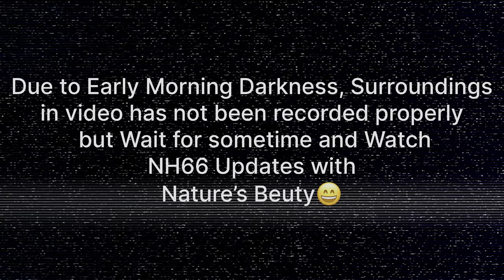मुंबई गोवा महामार्ग NH66 October Latest Update | Aerox Motovlogging | मराठी Motovlog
Content covers :

• mumbai Goa highway nh66 latest update
• khopoli to mahad proper Motovlog
• pali, Kolad, indapur, mangoan, mahad road status
• mumbai goa highway news update
• mumbai goa highway work in progress status

EPISODE 01

In this video, I am exploring NH66 Mumbai goa highway from Ambernath to Mahad.
In this beautiful journey I am exploring nature’s beauty as well as road conditions on highway
I am trying to explain all the things which are needed to all of you while travelling on Mumbai goa highway NH66.

Series Dates :

From 25 October 2023
On Every Sunday & Wednesday @7PM

GADGETS & ACCESSORIES I USE:

• Yamaha Aerox 155 Scooter
• iPhone 13 for motovlogging shoot
• Action PRO helmet Mount
• Mobilife Selfie stick
• Studds helmet

Excitement begins🔥 Tourism never ends🔥

🙏 Thanku for visiting 🙏